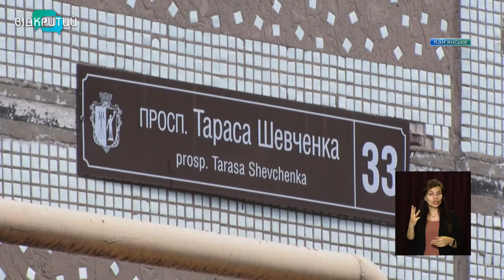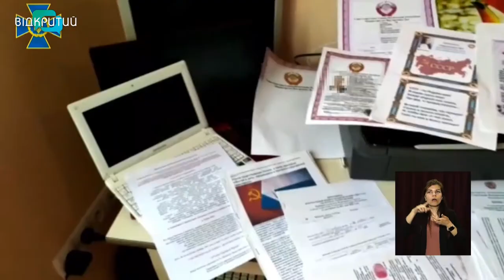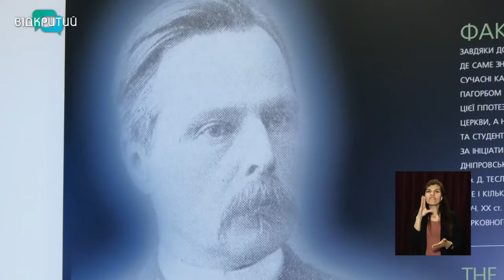Новини OPEN NEWS від 1 червня 2021 року 13:15